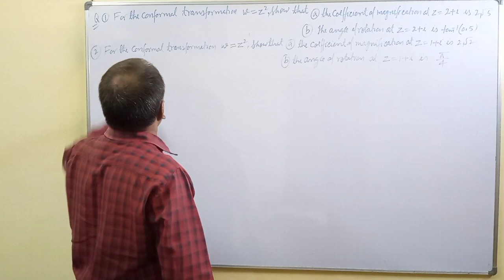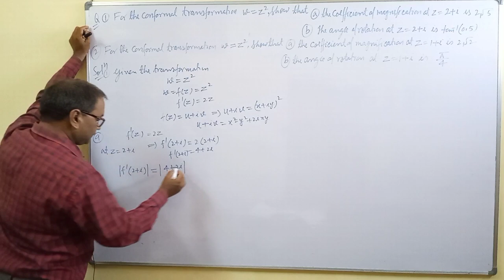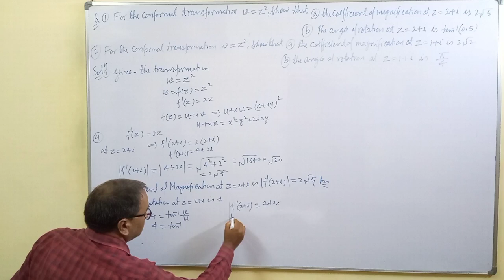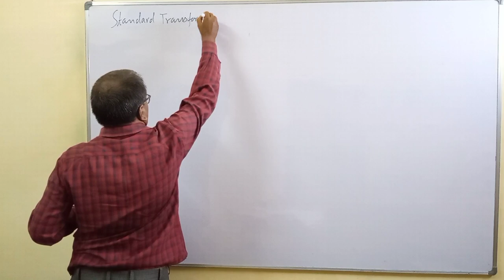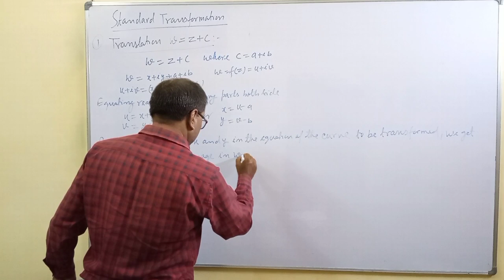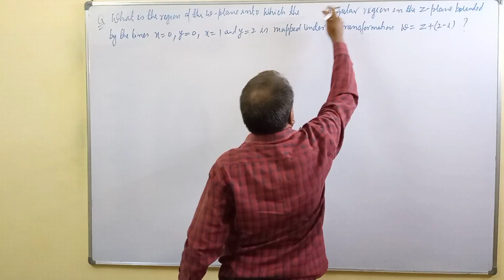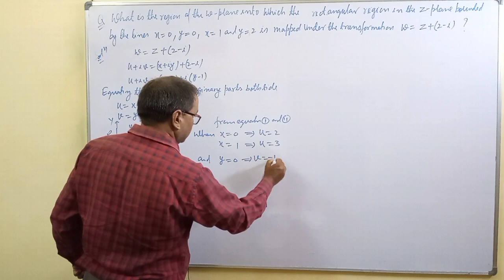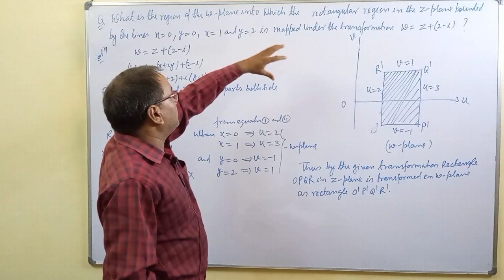Conformal Mapping Important Questions -28 || Complex Variable || B.tech 2nd Semester / B.sc maths